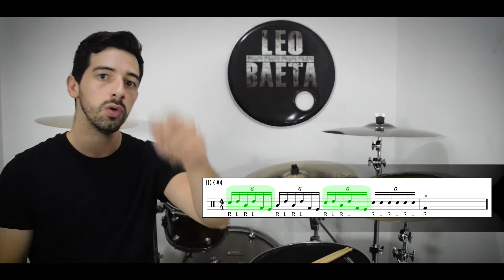The Winery Dogs - Time Machine | Leo Baeta Drum Cover + Lesson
Parceiros:
- Baquetas Woodlaw
- Bombags Semi-Cases
- Feel Good Pads
- HandDry Drummer Grip
- The Brainless Brothers Studio

Audio captado por Marcello Pompeu (Korzus) no Mr. Som Studios em São Paulo - SP
Mixagem e masterização: Leo Baeta
Edição de Video: Leo Baeta

Endorsements:
- Woodlaw Drumsticks
- Bombags Semi-Cases
- Feel Good Pads
- HandDry Drummer Grip

Audio recorded by Marcello Pompeu (Korzus) at Mr. Som Studiosin São Paulo, Brazil
Mix and master: Leo Baeta
Video editing: Leo Baeta

00:00 - DRUM COVER
04:46 - LICK #1
06:12 - LICK #2
07:35 - LICK #3
08:52 - LICK #4
10:05 - LICK #5 (PAD)
11:19 - LICK #5
12:31 - LICK #6
13:54 - OUTRO